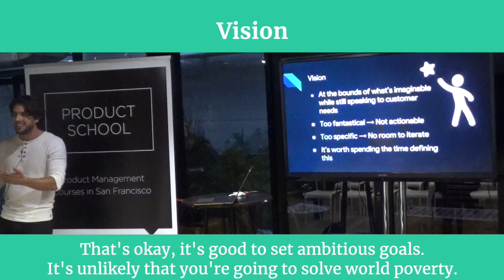Sneak Peek: Vision by YouTube PM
A short video about Using Competitive Analysis and Strategy by YouTube PM

Our classes are part-time, designed to fit into your work schedule.  Our campuses are online and in 15 cities worldwide, including Silicon Valley, New York, Los Angeles and London.

In addition to classes, each of our campuses hosts weekly events with top industry professionals about Product Management, Data, Coding, Digital Marketing and Blockchain.

📓 The Product Book has arrived! Learn how to become a great Product Manager.